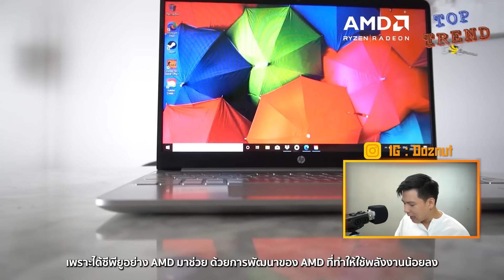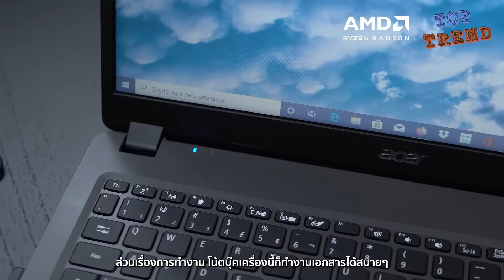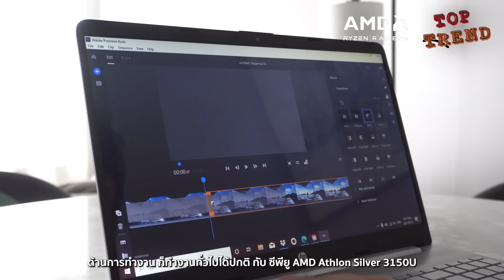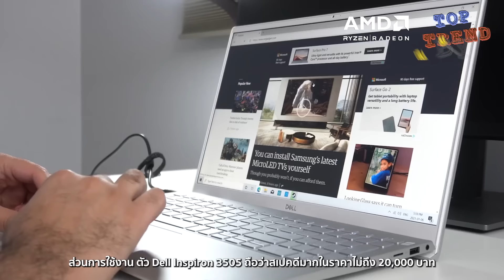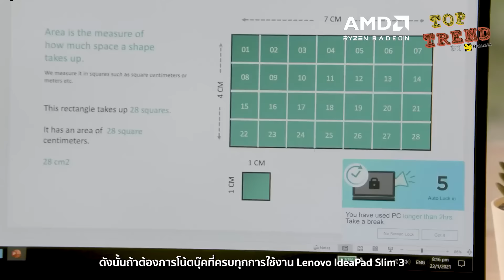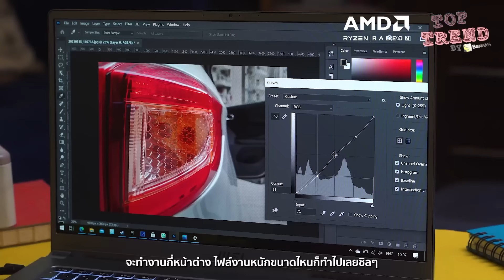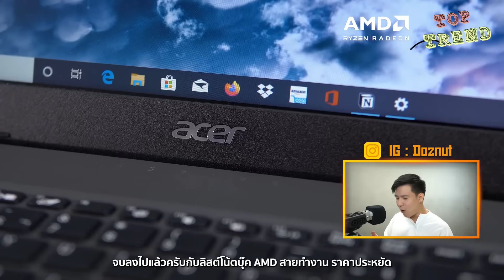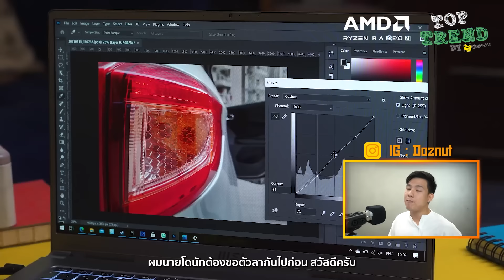6 โน้ตบุ๊ค AMD น่าใช้ ราคาไม่เกิน 20,000 บาท ประจำปี 2022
BaNANA Top Trend คลิปนี้มาแนะนำ โน้ตบุ๊คน่าใช้ ประจำปี 2022 ที่ราคาเบาๆ ในงบไม่เกิน 20,000 บาท มาแนะนำกันถึง 6 รุ่น ซึ่งแต่ละรุ่นถึงแม้จะถูก แต่ก็ใช้งานได้เร็ว จะทำงาน, ตัดต่อ, ออกแบบ, เรียนออนไลน์ หรือจะเป็นคอนเทนต์ ครีเอเตอร์ ก็ทำได้สบายๆด้วยซีพียูจาก AMD

- Acer Aspire A315-23-R41Y 11,990 บาท
- HP 15s-gr0511AU 13,990 บาท
- Dell Inspiron 3505-W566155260BTHW10 15,990 บาท
- Asus M515DA-BQ303T 15,990 บาท
- Lenovo IdeaPad slim3 15ALC6-82KU00FUTA 16,490 บาท
- MSI Modern 15 A5M-024TH 18,990 บาท

ซื้อ โน้ตบุ๊ค AMD ราคาพิเศษ